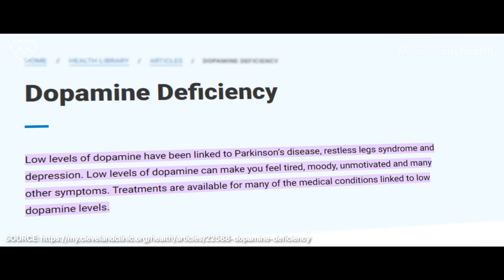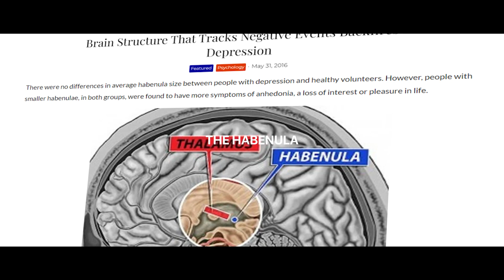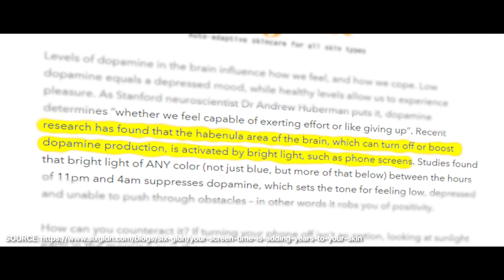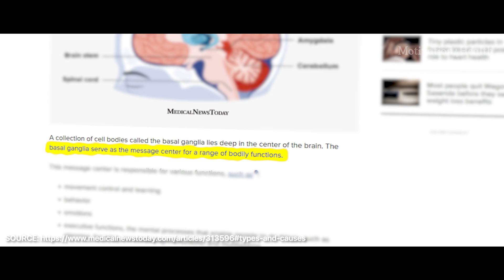Neuroscientist: These 5 Simple Hacks Keep You Motivated FOR LIFE | Andrew Huberman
Dr. Andrew Huberman, a neuroscientist and professor at Stanford University, hosts the Huberman Lab podcast where he explores neuroscience-based tools for improving mental and physical health. He holds a Ph.D. in neuroscience and has made significant contributions to the fields of brain function, development, and plasticity.

"When you're constantly pursuing things, eating highly palatable foods, engaging in very stimulating anything, any behavior that's very stimulating, there's a drop below baseline and it takes an increasingly great stimulus, high threshold stimulus in order to excite you." – Dr. Andrew Huberman

►Time Stamps:
00:00:00 INTRODUCTION
00:01:42 HACK 01
00:04:45 HACK 02
00:08:16 HACK 03
00:09:03 HACK 04
00:10:25 HACK 05